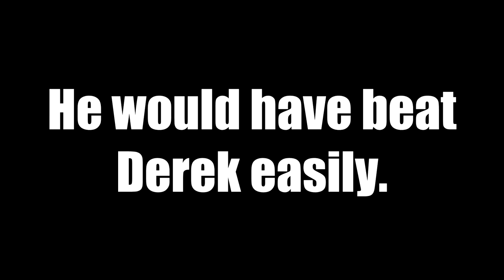Street Outlaws Monza split bumper Camaro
Jerry “Monza” Johnston from the Street Outlaws show brought out his 1972 “Sinister Split Bumper” black Camaro out to the Outlaw Armageddon race in August of 2016 at Thunder Valley Raceway in Noble, Oklahoma.  This race is a bracket style race where you get your opponent drawn on your way up the list.  Jerry drew one of his friends from the show Street Outlaws Derek who drives the "Silver Unit" 3rd Gen Camaro.  Interestingly enough Derek had crashed his Camaro weeks before this race and had to thrash on the car to get a new front end put on to be able to make it for this competition.  As you can see in the video his hood is off and the new front end is a one piece light weight fiberglass replacement.  Also in this video while Monza is getting prepared to line up with Derek he was having problems purging his nitrous or something in his car was not working properly.  Monza on the off season got his car totally redone to get the weight savings that most of the other crew did to be able to compete against the ProMods that have come in on the street racing scene.  Monza's interior is quite sparce on any luxuries a normal Camaro interior would have.